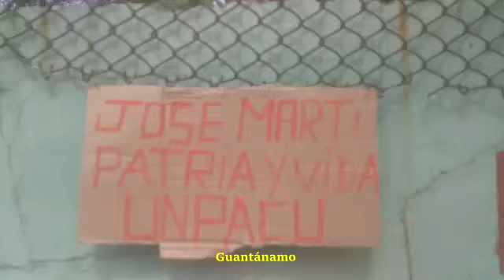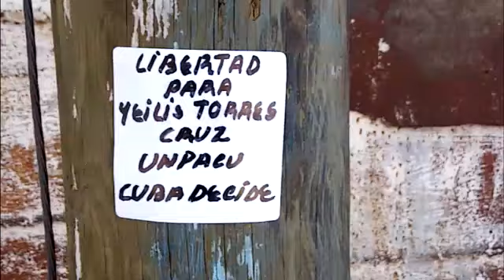La tiranía recrudece cerco contra UNPACU. UNPACU responde con Patria y Vida